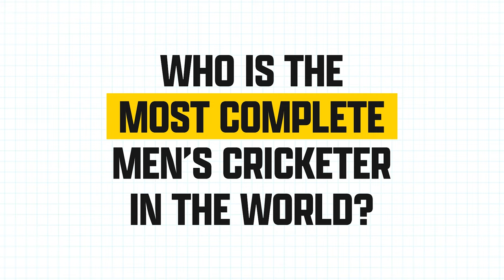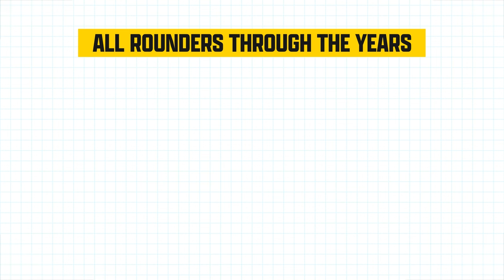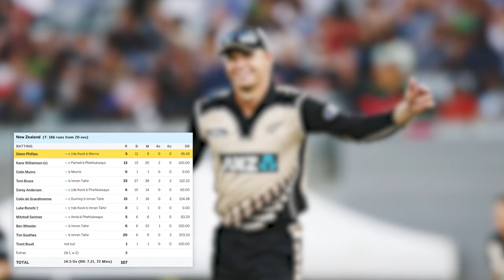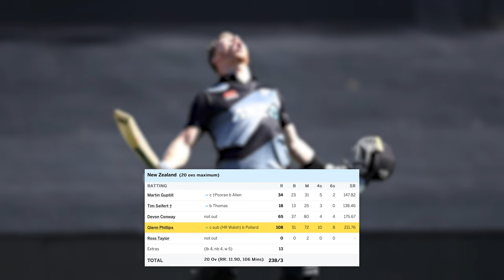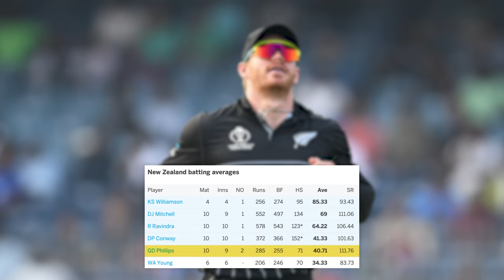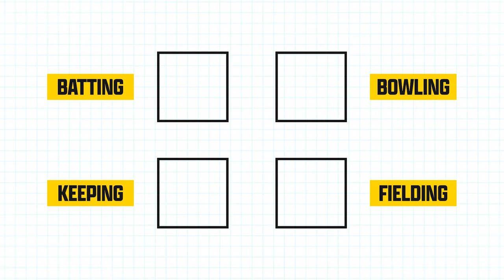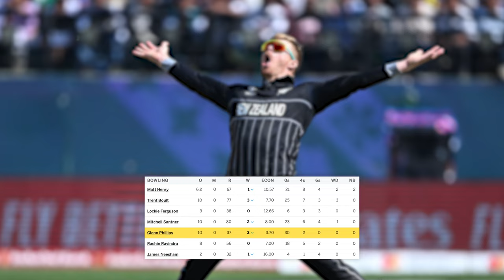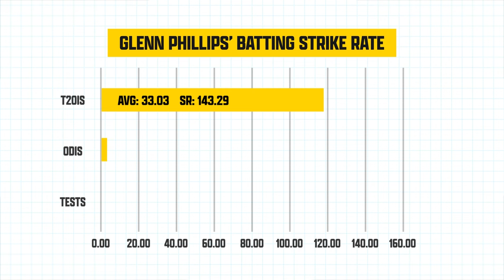EXPLAINED: How Glenn Phillips became the MOST COMPLETE CRICKETER in the world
If someone asked you who the most complete men’s cricketer in the world was, what would your answer be? Not the best, but the most complete. The most well-rounded, multi-talented individual.

There’s a good chance the answer might be Glenn Phillips.

Images: Getty Images & Sportzpics
Footage: New Zealand Cricket, Gloucestershire CCC, IG/GlennPhillips236

The newest issue of Wisden Cricket Monthly is available to order

The digital version of the magazine is also available for just £2 a month